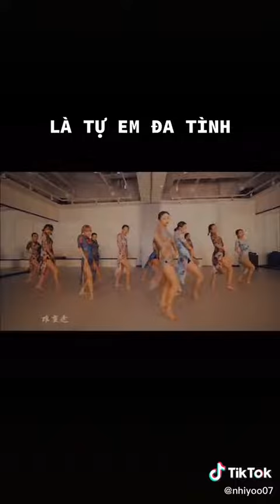Dance TikTok | Dance Monkey - Dance Song - Dance Practice - Dance Music| Dance Trending | DANCE 2022